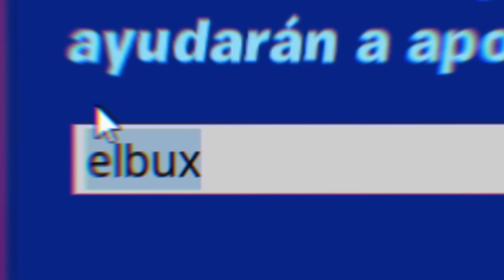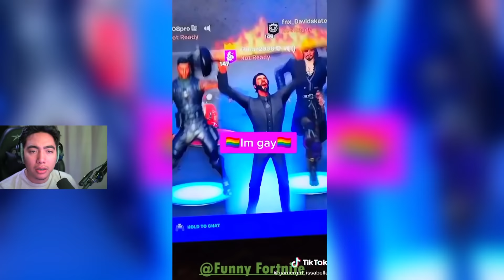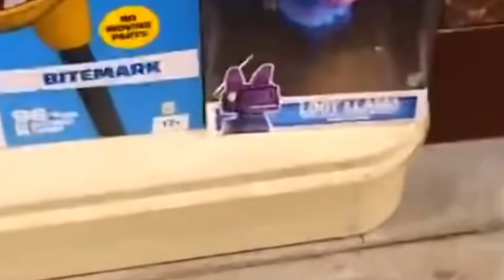TIK TOKS de FORTNITE ✅ Si te RIES = DEJAS LIKE 😂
► Set-up
Tarjeta Gráfica